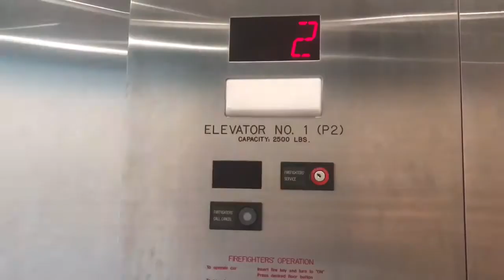THE ELEVATOR ANGEL'S ADVENTURE IN L.A. CA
Taken Place Jan 24, 2017.

This is Thriller that I created for YouTube with my IPhone. Enjoy this video. Please rate me comment. Thank you very much Niki Stetkiewicz